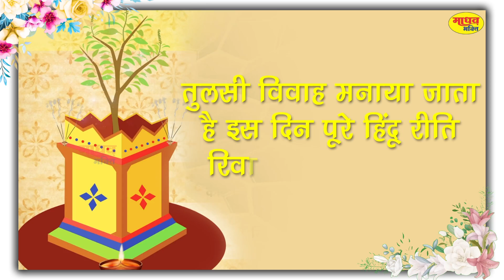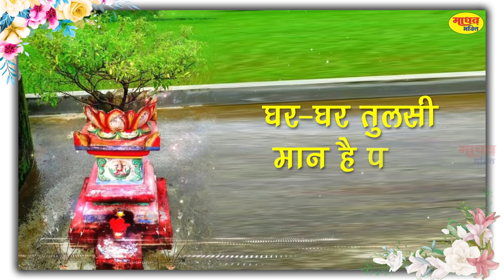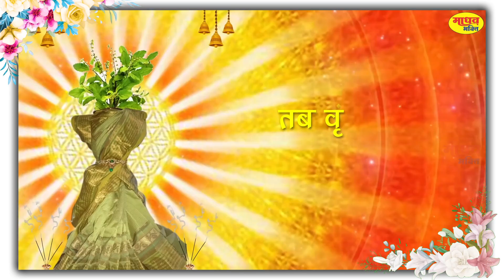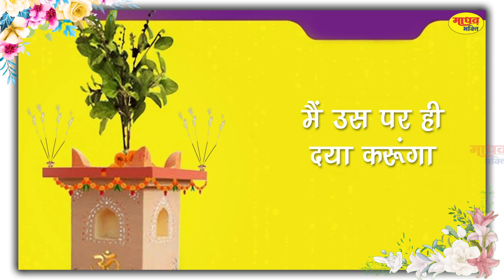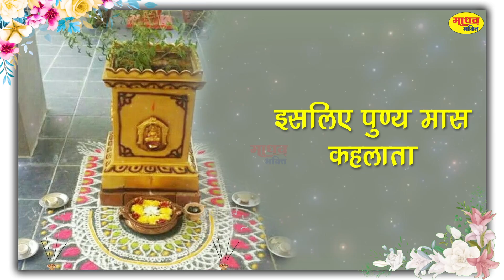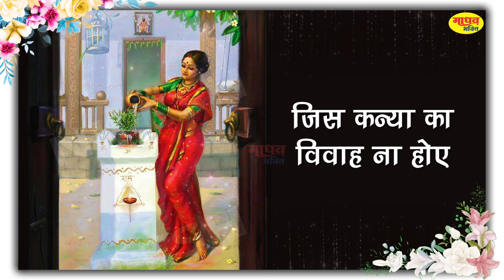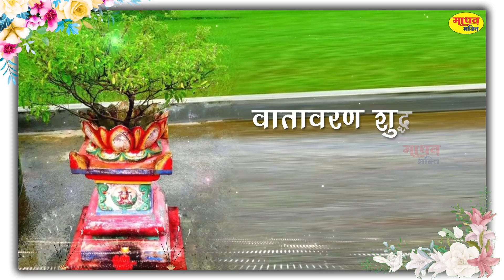तुलसी विवाह की कथा || Tulsi Vivah Ki Katha || तुलसी विवाह की कहानी || Tulsi Vivah ki kahani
तुलसी विवाह की कथा | Tulsi Vivah Ki Katha  || Tulsi Vivah ki kahani
कार्तिक महीने के देव-उठावनी एकादशी का दिन तुलसी विवाह के रूप में मनाया जाता है। जो मनुष्य  शालिग्राम  के साथ तुलसी का विवाह करेगा उसे इस लोक और परलोक में विपुल यश प्राप्त होगा। तुलसी विवाह के संबंध में कई कथाएं प्रचलित हैं। तुलसी विवाह की कथा का यह वीडियो तुलसी शालिग्राम विवाह की दो कहानियाँ प्रस्तुत करता है। पहली तुलसी विवाह की कहानी ननद-भाभी की है।  दूसरी तुलसी विवाह की कहानी रानी वृंदा की तुलसी में रूपांतरित होने की प्रसिद्ध कहानी है। आइए हम तुलसी शालिग्राम विवाह कथा देखते हैं और तुलसी से प्रार्थना करते हैं कि वे हमें आशीर्वाद दें जैसे कि उन्होंने तुलसी विवाह में अपने भक्त को आशीर्वाद दिया

Tulsi Vivah will be performed on 04 November, 2022. Tulsi Vivah can be performed once a year only on Dev Uthani ekadashi day. Tulsi Vivah is performed on Kartik maas Shukla Ekadashi. This video of Tulsi vivah ki katha presents two stories of Tulsi Shaligram vivah. The first Tulsi vivah ki kahani is about a lady and her sister in law. The second Tulsi vivah ki kahani is famous story of Queen Vrinda transforming into Tulsi. Let us watch Tulsi Shaligram marriage story and pray to Tulsi to bless us like she blessed her devotee in Tulsi Vivah ki kahani